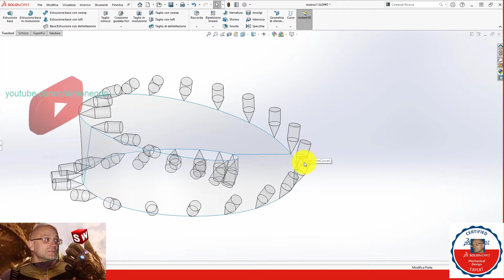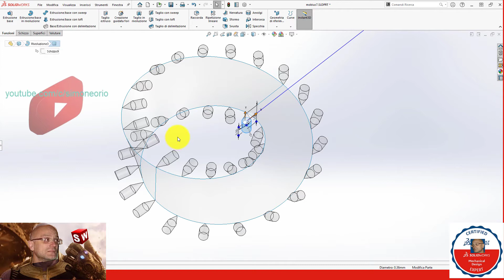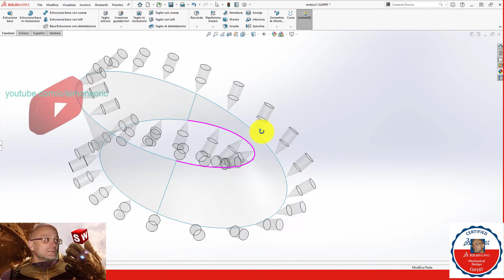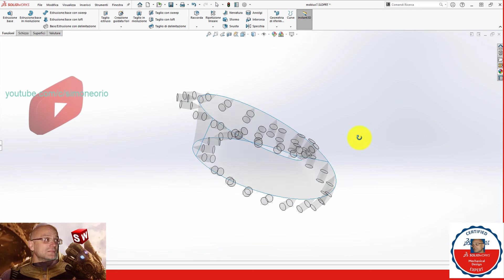👑 Walking on Möbius strip 👑